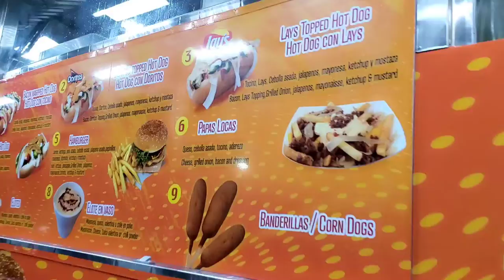FUI A COMPRAR HOT DOG A LAS 10p.m😁(2022)HANNYVLOG